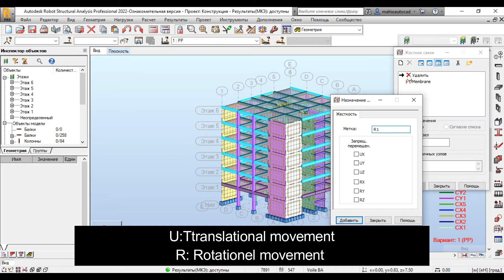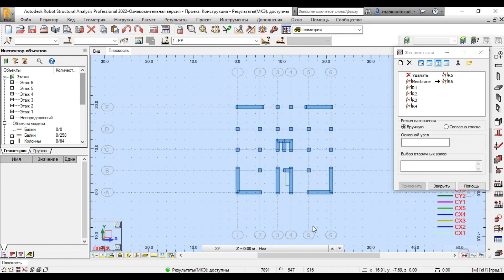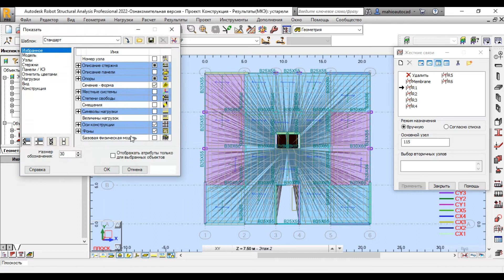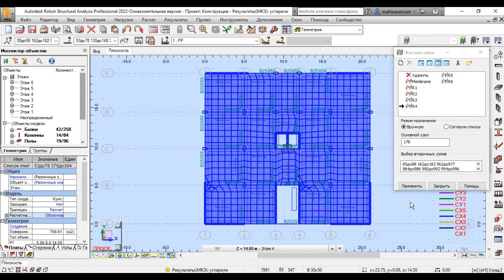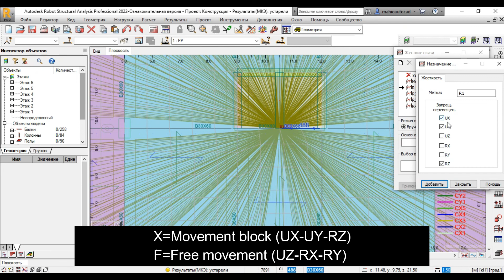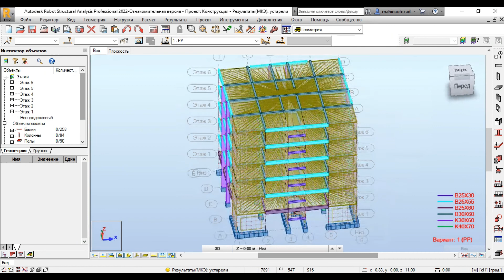Жесткие связи ( определить реакции на узлы)